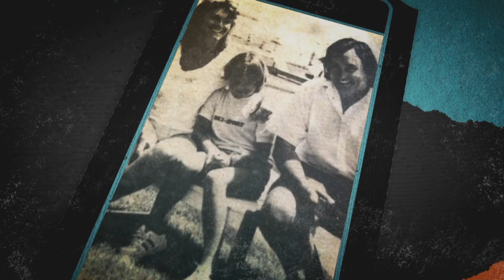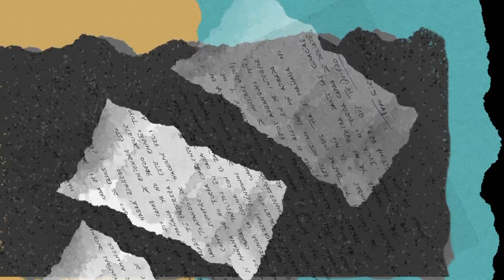Altos y bajos de De Chincol a Jote | El Camino del Comediante | Capítulo 6